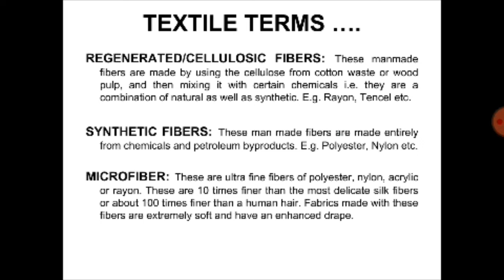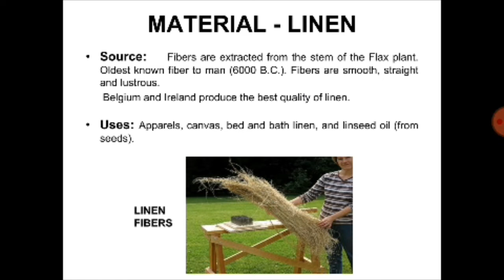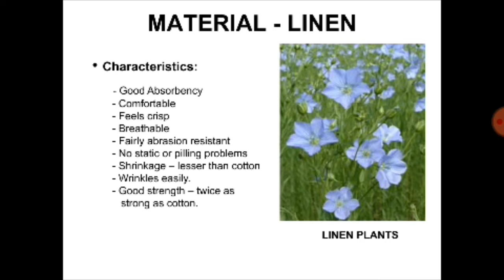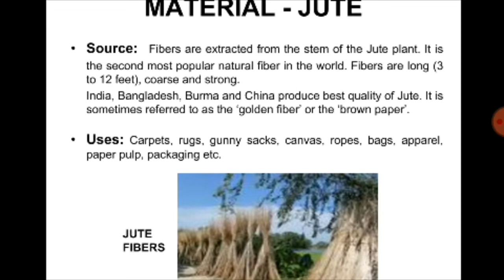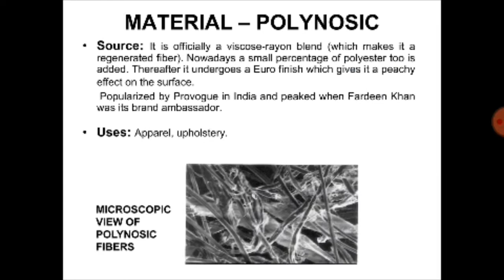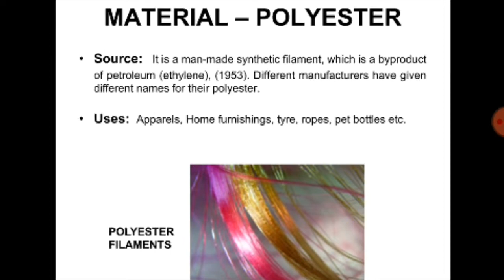FIBRE TO FABRIC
This videos for those who work in garment industry|| It helps them to gather knowledge||purpose of this video knowledge about fabric || PLEASE LIKE AND SUBSCRIBE MY CHANNEL||PLZ COMMENT BELOW FOR MORE VIDEOS|| videos mode by Filmora app